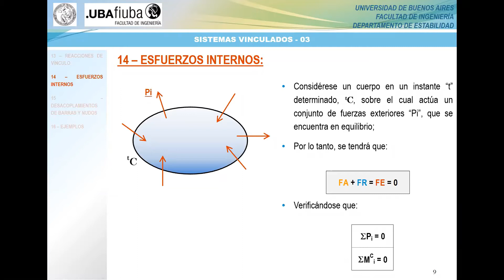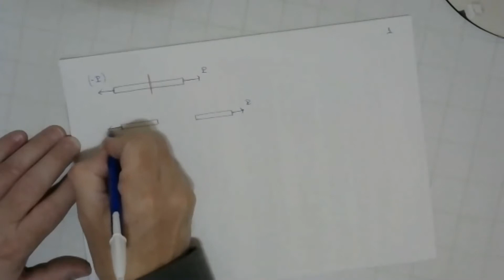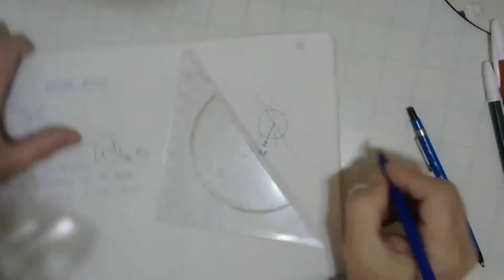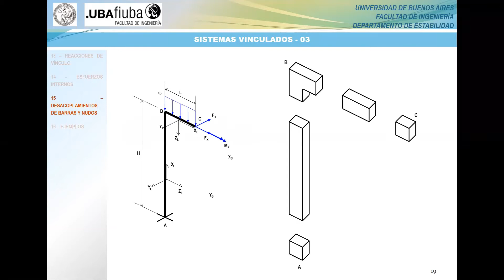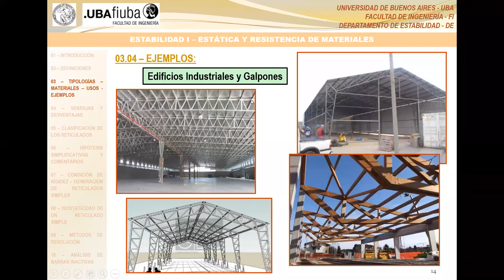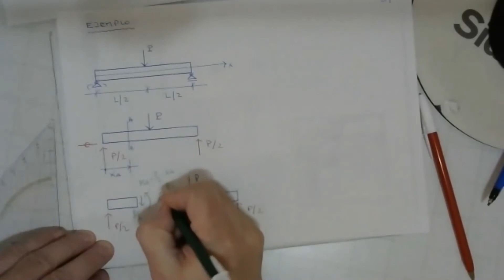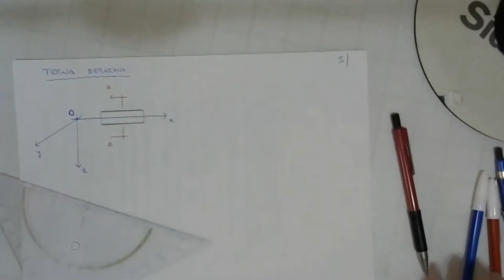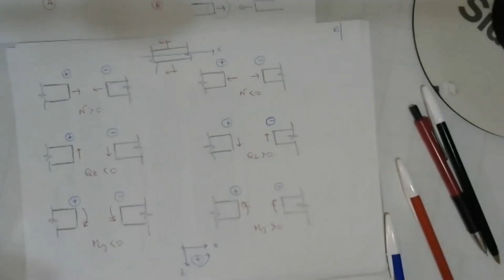FIUBA-EyRdM-2021-1C - CLT-06.01-Ing. Sosti - 2021-05-17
En este video se finaliza con el tema de esfuerzos internos de barras, y para ello se repasan los conceptos vistos en la clase precedente, se dan ejemplos  con el propósito de comprender adecuadamente varias de las implicancias del mismo. Luego se estudia el tema de desacoplamiento de sistemas de chapas. Y finalmente, se comienza a desarrollar y estudiar los "Sistemas de Alma Llena".